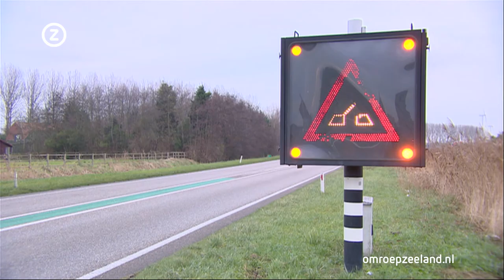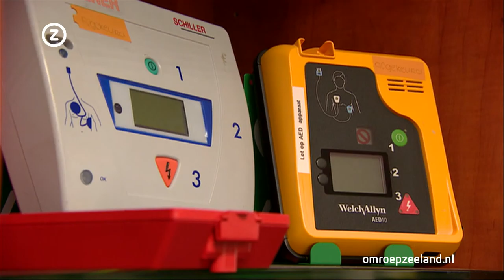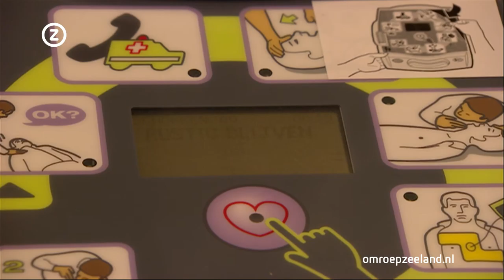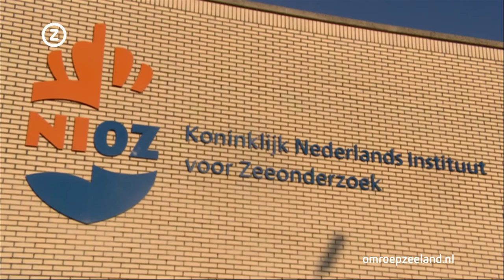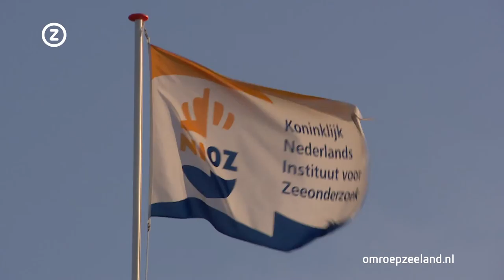Zeeland Nu donderdag 19 november 2015